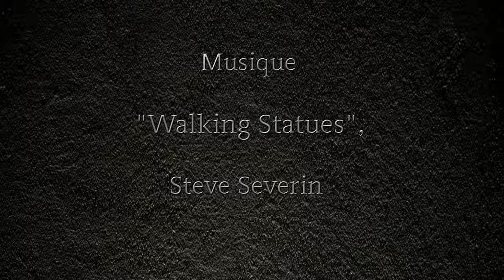ekphrasis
Alexandra V. Bach et Hilda Alonso vous présentent La Dame de Pierre, un des personnages-clés du Cabinet de Curiosités.